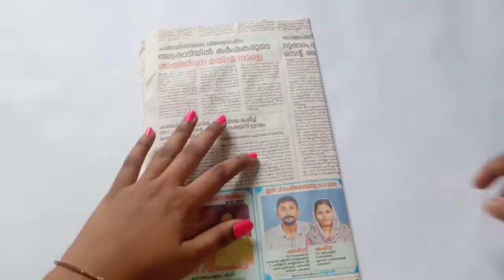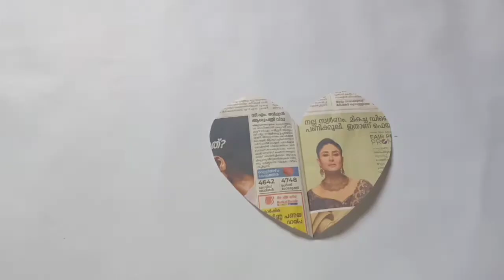easy wall hanging /how to make easy home decor